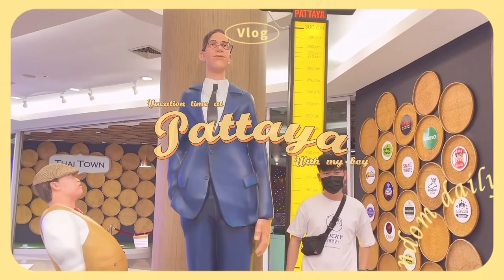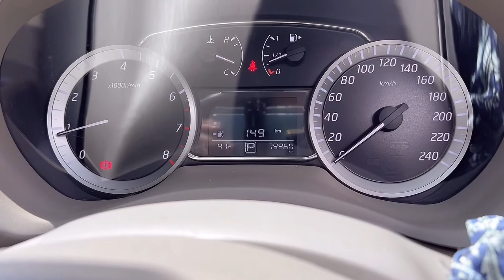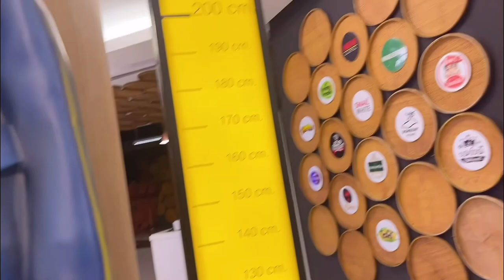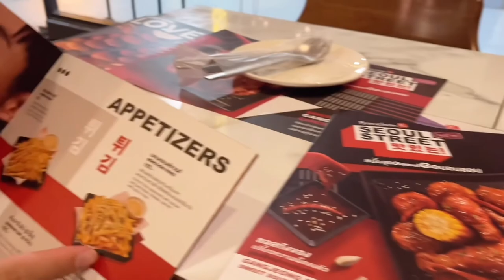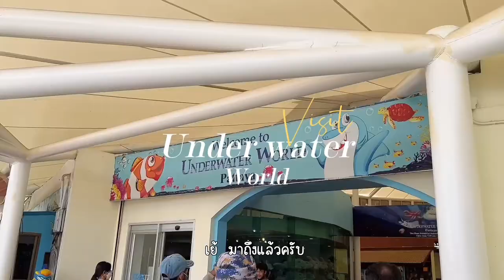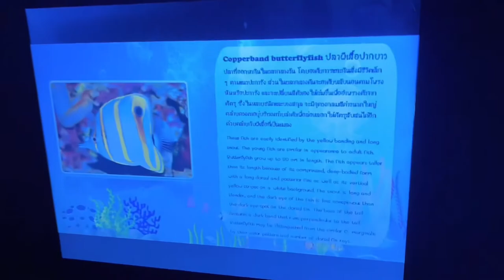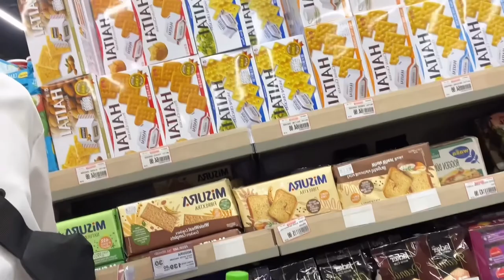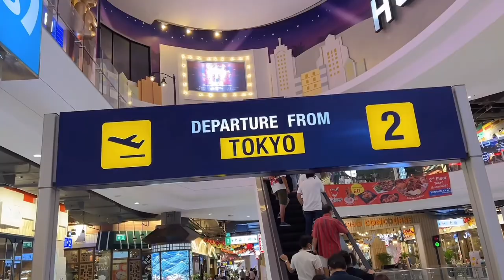[Vlog] Pattaya 🏝เที่ยวพัทยาแบบชิลๆ Arbour, Cape dara ที่พักสุดฮิต | Chocolate factory | Terminal 21